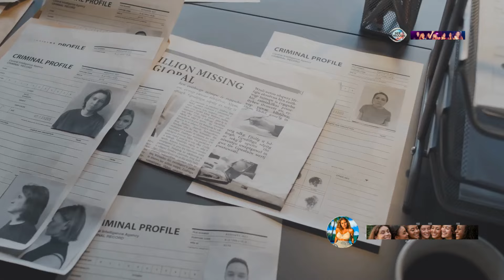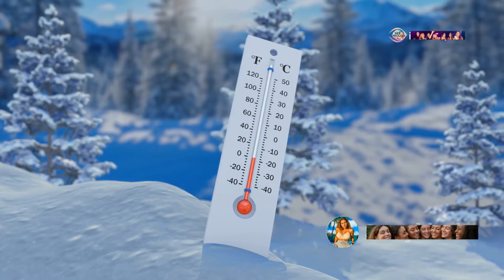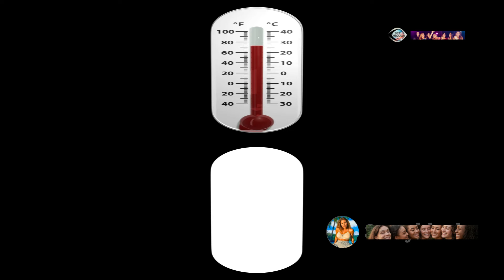15 Shocking Facts About Alaska: Where Men Comfortably Lend You Their Wives!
Alaska, known for its breathtaking landscapes and rugged lifestyle, also has some truly surprising customs. In this video, we’ll share 15 fascinating facts about life in Alaska, including a shocking tradition where men comfortably lend you their wives. From extreme weather to unique relationship customs, Alaska is a land like no other. Dive into the mysteries of America’s northernmost state and discover the truth behind these unusual cultural practices!